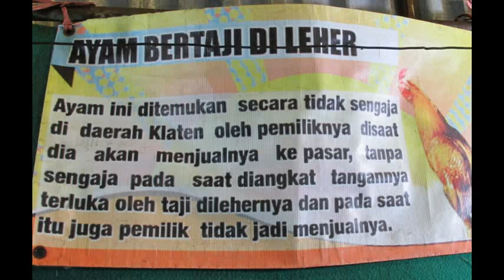MISTERI - Ayam Taji Di Leher - Rooster Has A Spur on The Neck [HD]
An interesting story about A rooster which has a spur on its neck. It was in Klaten Indonesia.

Cerita menarik yang ada di pulau jawa. Cerita misteri mengenai ayam yang memiliki taji di leher. Ayam jago ini ada di Klaten.

cerita misteri. hewan aneh. hewan unik. hewan langka.